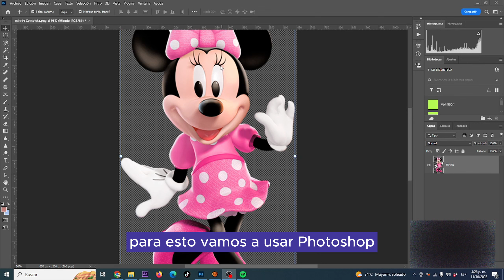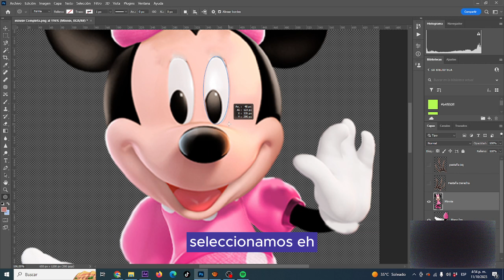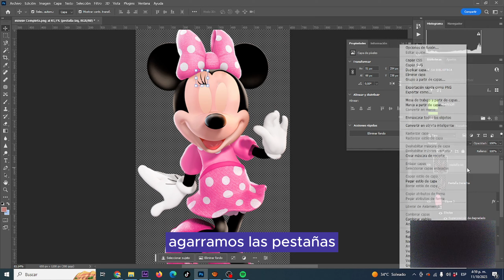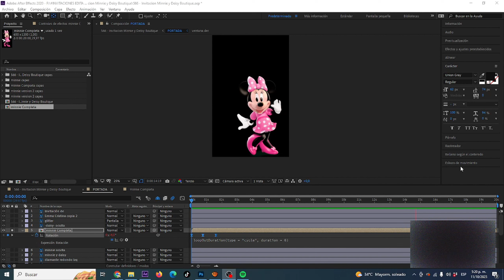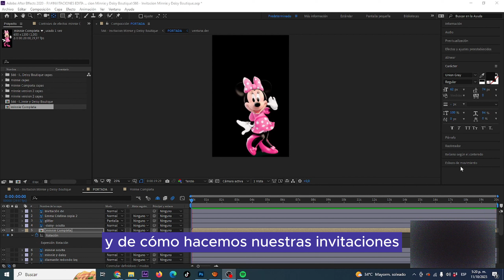Animación del Parpadeo de Ojos de Minnie en After Effects | Tutorial Fácil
En este emocionante tutorial, te mostraré cómo animar el parpadeo de ojos de Minnie Mouse usando After Effects, junto con edición en Photoshop. 🎨✨

Primero, edité el personaje en Photoshop, separando meticulosamente los brazos, los ojos, los párpados y las pestañas en diferentes capas. Utilicé herramientas como el lazo magnético, la varita mágica, la perfección de bordes y el Parche para lograr un recorte preciso.

Luego, en After Effects, llevamos a cabo la animación de los brazos utilizando la rotación para darle vida a Minnie Mouse. Para el parpadeo de ojos, aplicamos efectos de opacidad, creando una animación suave y realista que resalta la personalidad de este icónico personaje de Disney.

Sigue los pasos y consejos que comparto en este tutorial para llevar tus propias animaciones al siguiente nivel. 🐭✨